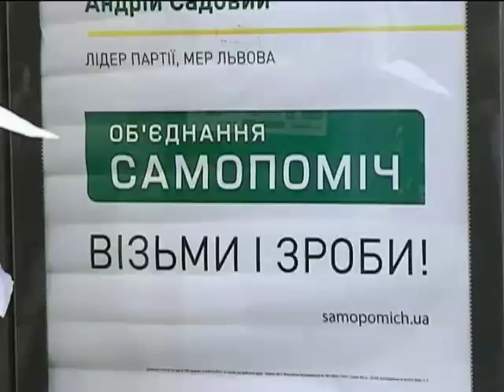В партии "Самопомич" назревает раскол